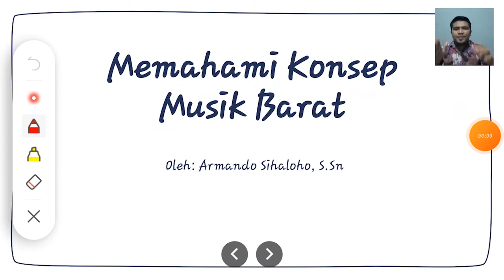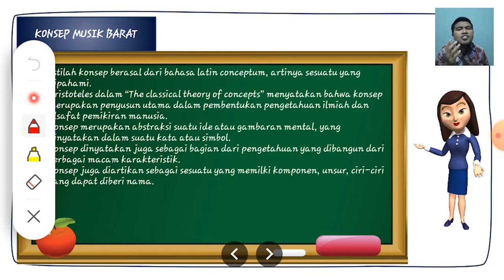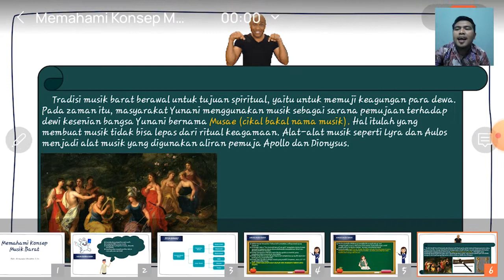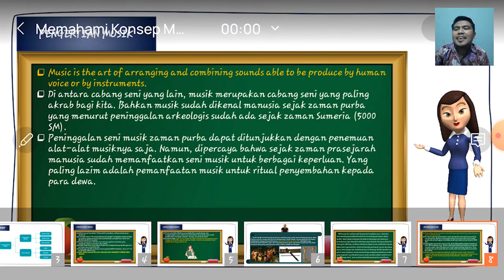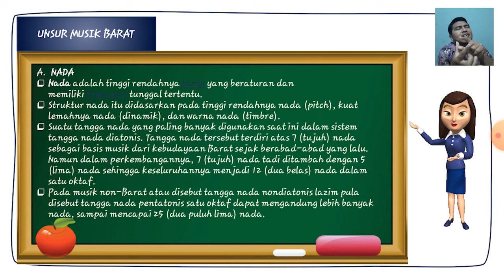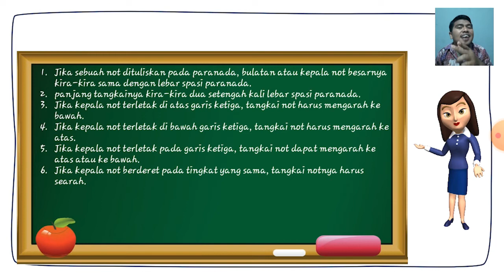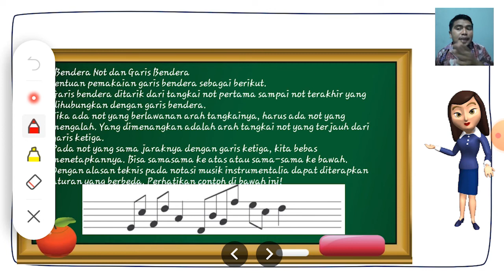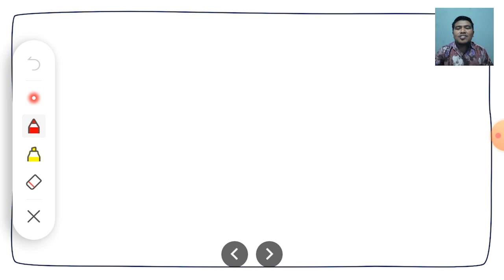SENI BUDAYA || KONSEP MUSIK BARAT || ARMANDO SIHALOHO, S.Sn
KELAS XI IPS ||
20 SEPTEMBER 2021